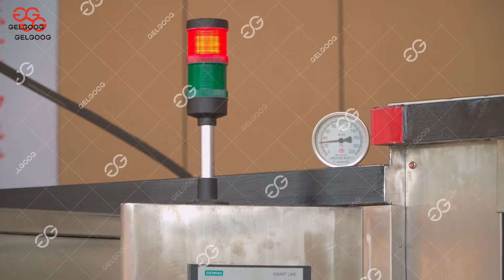Ligne de Production de Mini-cônes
Il s'agit d'une ligne de production automatique de mini cônes, elle peut fabriquer des mini cônes de crème glacée avec une grande efficacité.

Skype: jacobyaogelgoog